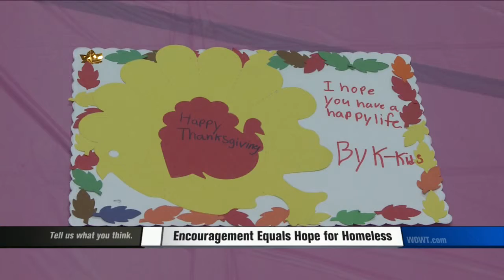WOWT Video: Omaha Archbishop Spends Thanksgiving At Shelter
Offers up hope to the homeless